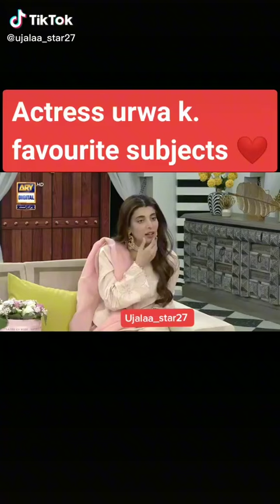Urwa hocane k favorite subjects